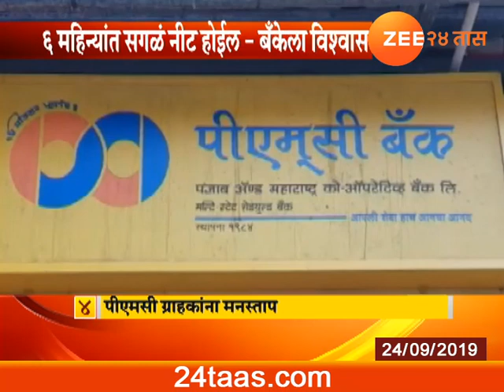RBI Imposes Ristriction On PMC Bank People Stranded